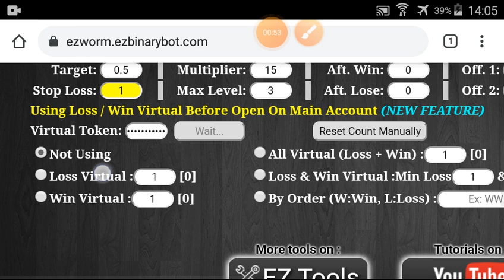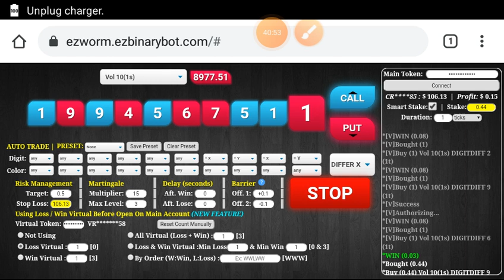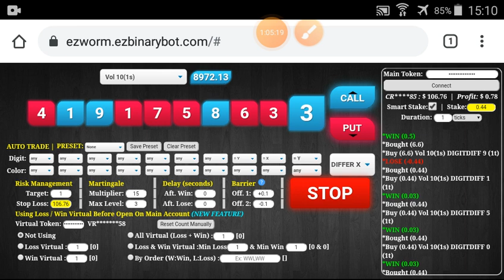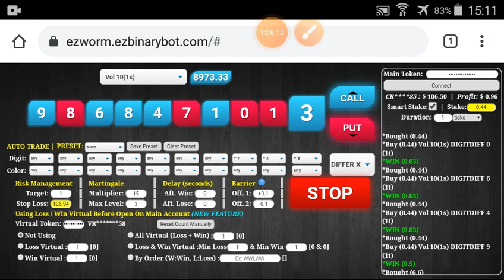Sesi 6 Reguler Trading Journal 30 March 2021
*** Regular Trading Journal ***

Higher "virtual loss", will be safer (but still nothing safest) but need more time to execute.

!!! WATCH EACH VIDEO TO GET COMPLETE SETTING !!! AND PLEASE YOU CAN MODIFY BY YOUR OWN COMFORTABLE RULE.

!!! ATTENTION & WARNING !!!
The worst case is LOSING ALL BALANCE. THIS CAN BE HAPPENED TO ANYONE INCLUDING ME. Make sure you & me understand the risk of binary trading. NO GUARANTEE on trading.

GOOD LUCK.